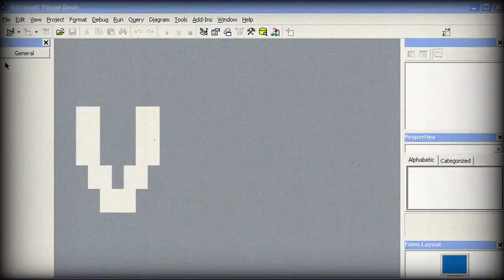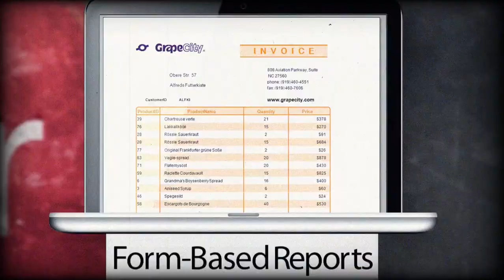Russ Fustino Rap - The Legend of Rusty Crank Part 2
Filmed in Fort Lauderdale beach Dec 2013.